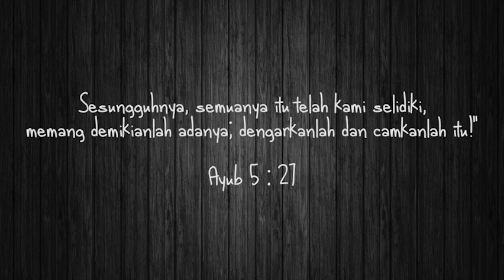Satu Telinga Dua Mulut | Ayub 5 : 27